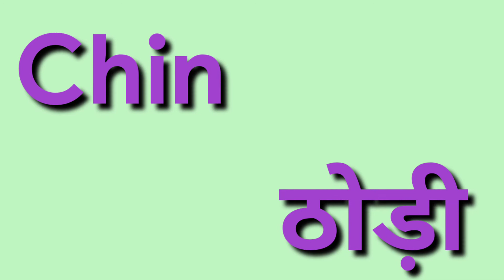Parts Of The Body in English | Human Body Parts Names, ku ku 3 Star...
हेलो दोस्तो,

Hi All,
Body parts for Kids by which children's can learn basic information about the human body parts.

Parts of the body in Hindi and English
Human body parts for children
Kids educational videos in Hindi
Kids Vocabulary
sharir ke angon ke naam
Learn body parts names
Body Parts Pictures
Internal human body organs

2 Ka Table for Children Song The E-Learning India | 2 Table Song | Online Math Education